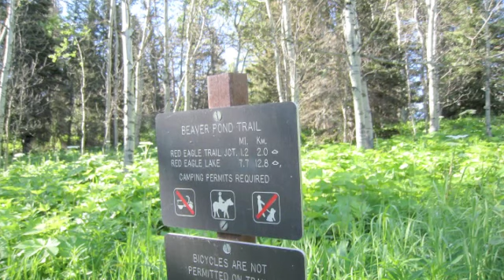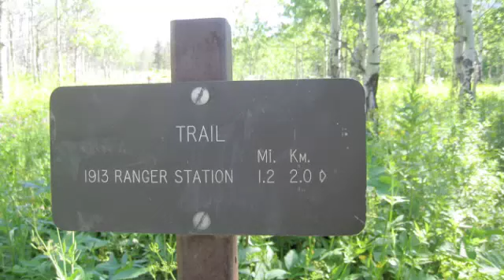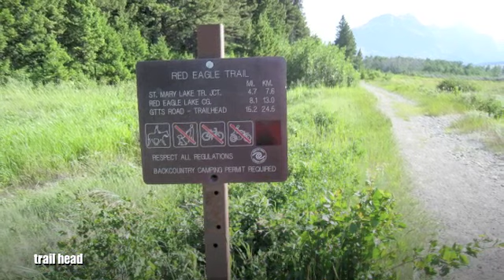Red Eagle 2 July 15, 2010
Approximately 15-16 mile round trip into Red Eagle Lake.  This was a fantastic time with all the wild flowers blooming.  Towards the end we were wondering if there was a lake, but it was there.  Glacier National Park is always amazing.